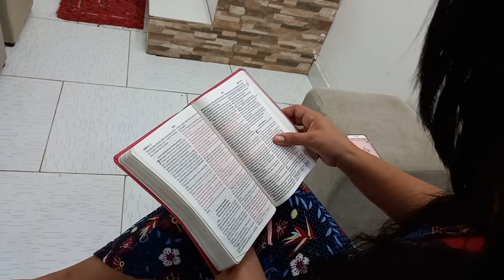VIA DOLOROSA - Daniela Vilaça